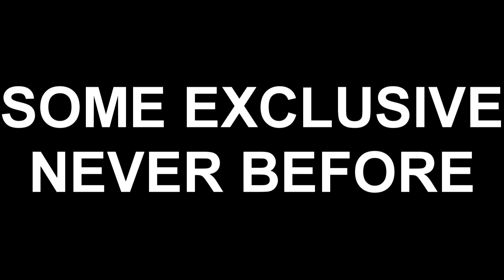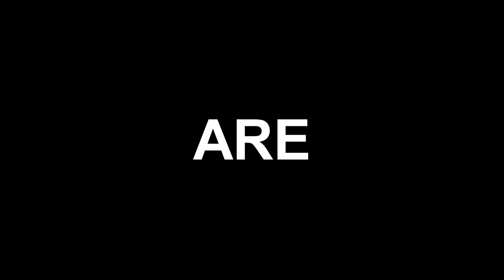Minecraft Teaser Trailer (LEAKED VIA MOJANG PRE RELEASE) :-) (ADULT CONTENT))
Hello how is it happening bros? It is the Pewdiepoopoo here, with a nother minecraft walk through tutorial vide.  But this time it is leaked photo from valve headquarters. It is the Minecraft Teaser Trailer. What we've all been awaiting for. This new cool video will give to you, insight on the minecraft everyone has heard so many about. This is never before seen footage so handle with care. If you do tell mojang I found this, you didn't get it from me. Capeesh?

PS Halberd, steak house, doesn't control whether or not the porn displays onions and cheddar. Please, for the first born extravaganza. DO NOT pickle out. :)